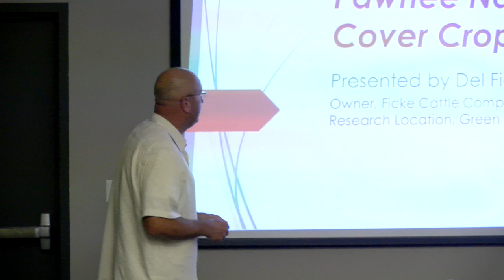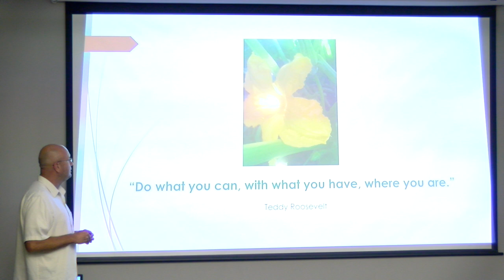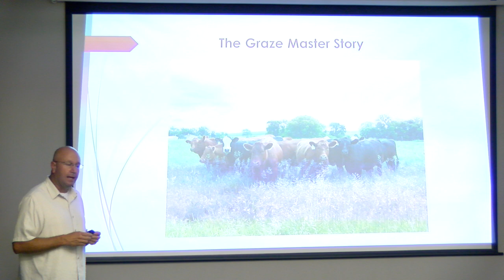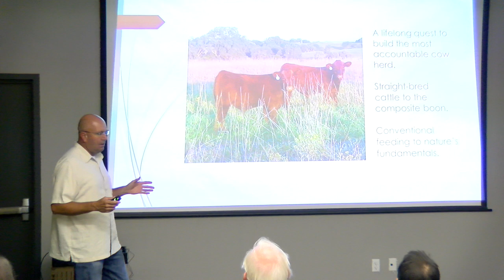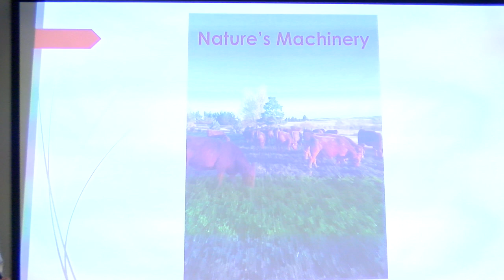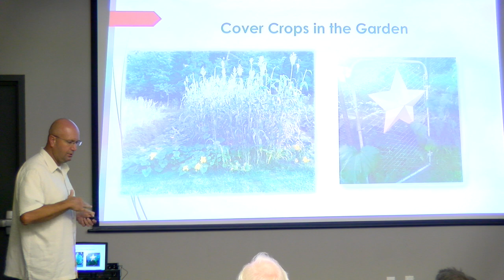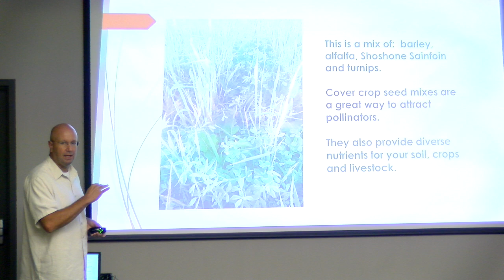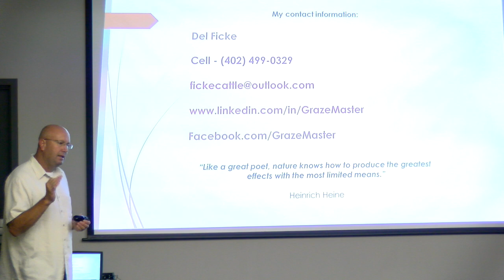Garden Soil Preparation Workshop Conducted by: Del Ficke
The Pawnee Nation’s First Nations Food Assessment Grant Team
Garden Soil Preparation Workshop
Conducted by:
Del Ficke, Family owned Ficke Cattle Company – Graze Master
Genetics Pleasant Dale, NE